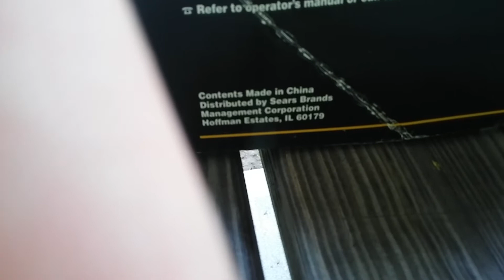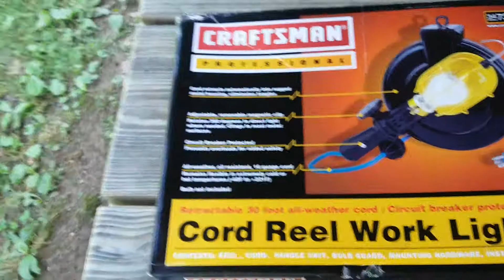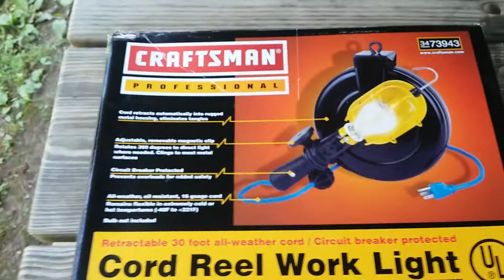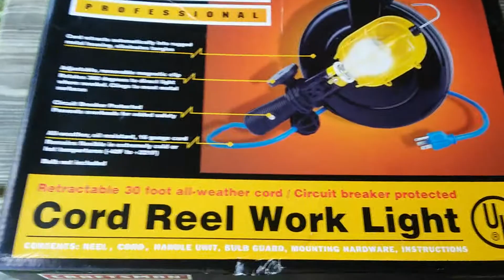Craftsman Professional cord reel for 10 bucks